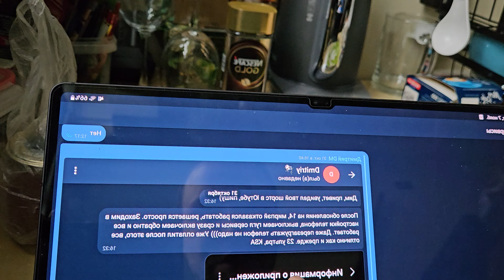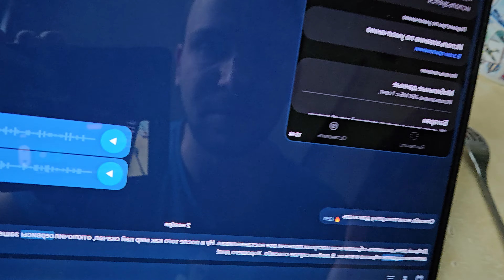Не работает мир пей на андройд 14 после обновления на Samsung galaxy что делать !? решение